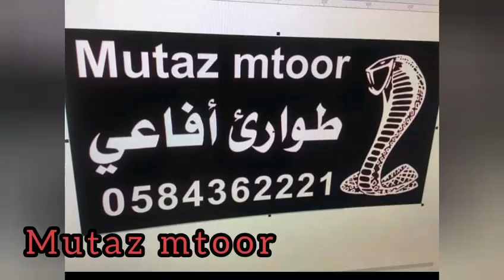اتصال من متابعين على افعى كانت تتجول بين المنازل في مخيم شعفاط مع معتز مطور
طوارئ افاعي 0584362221